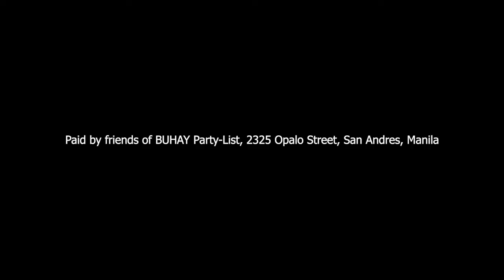Ano ang Buhay Party-list?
Narito kami upang ipagpatuloy ang pagbibigay kapanatagan at seguridad sa buhay ng bawat Pilipino.
Kami ang 166Buhay Party-List, mag-aabot ng kamay upang bigyang pag-asa ang bawat buhay.
Habang buhay ang BUHAY,
hindi ka mag-iisa!
Muling iboto, BUHAY Partylist, #166 sa balota.
Maka-Diyos.
Maka-Pamilya.
Maka-Tao.
Maka-Pilipino.